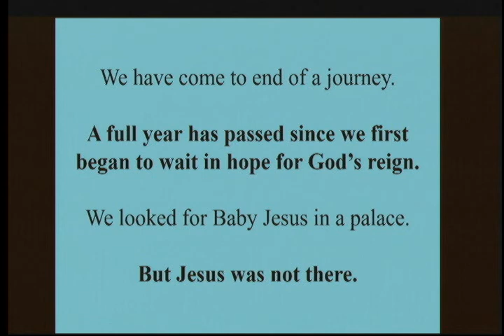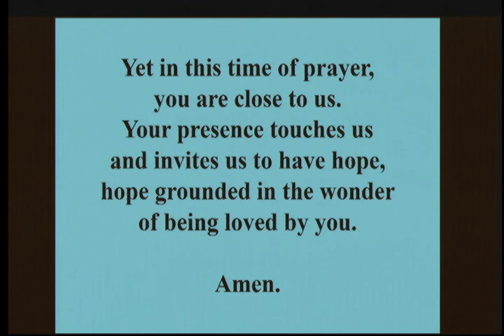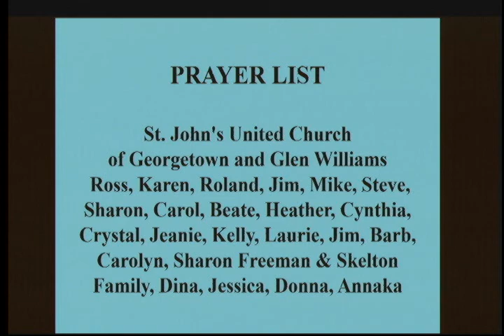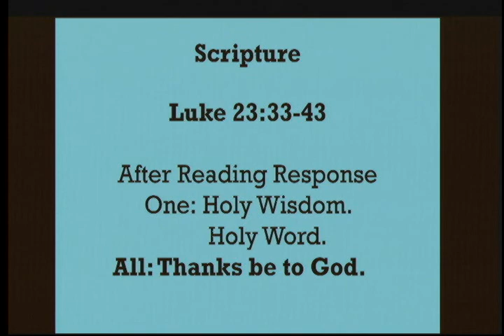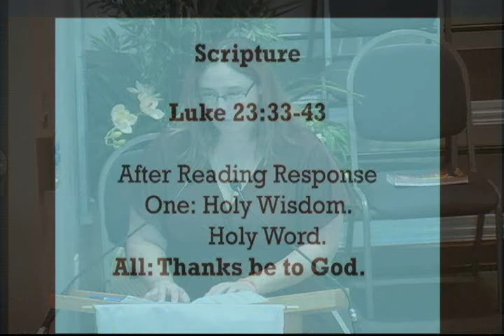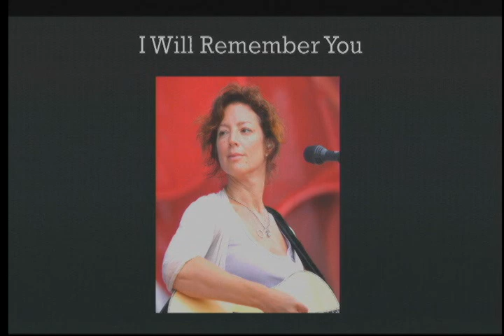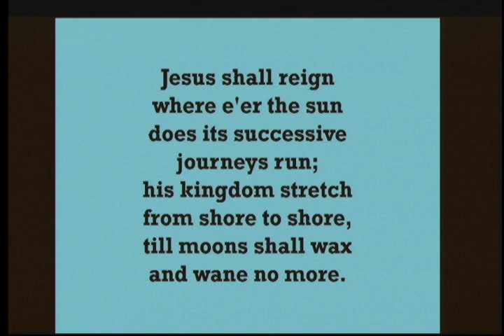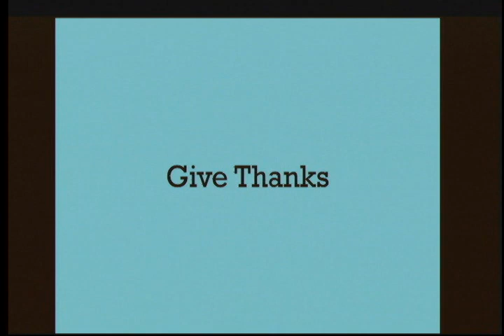CUC Sunday Service 11 20 2022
ZOOMed in because of weather, Rev. Martha talk about Remembering.

Special thanks to everyone who came in today to help do the service, and special thanks to Rev. Kim for helping out.